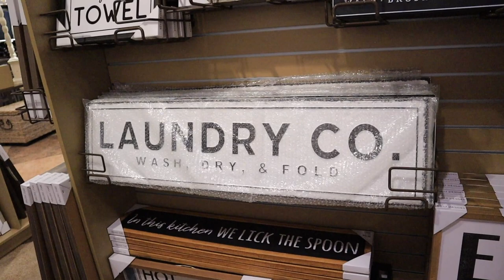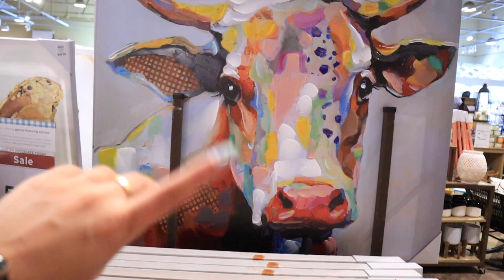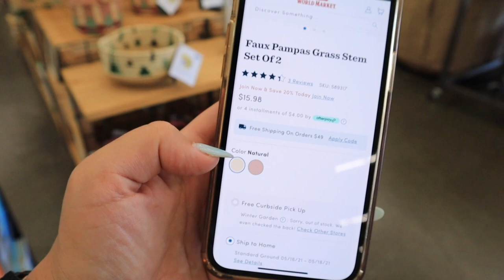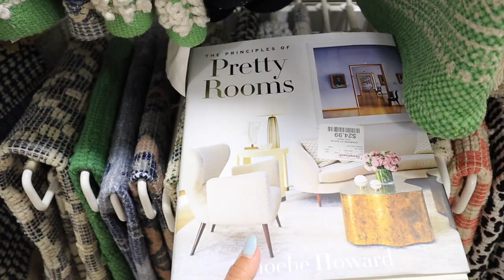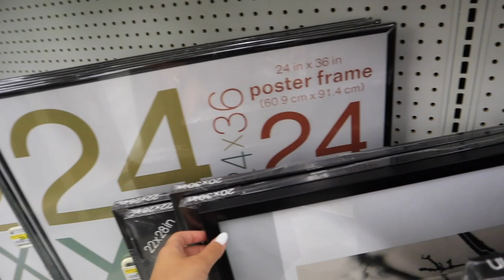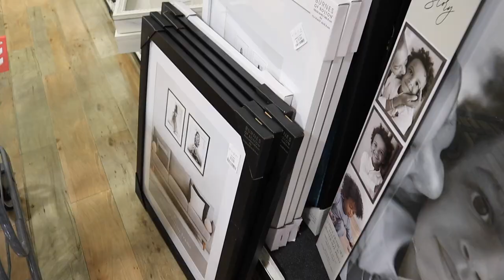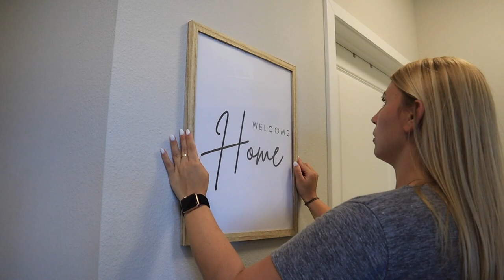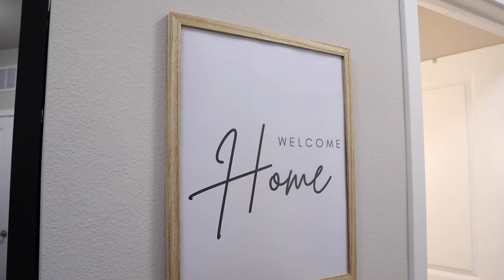ENTRYWAY TRANSFORMATION ON A BUDGET | shop + decorate with me summer 2021 | FULL DECORATING PROCESS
Todays video is a entryway TRANSFORMATION on a budget! shop with me at homegoods, shop with me at target, shop with me at kirklands, shop with me at cost plus world market, shop with me at ikea and then watch me TRANSFORM MY ENTRYWAY ON A BUDGET giving my best ENTRYWAY DESIGN TIPS 2021 using my finds! budget entryway makeover! DIY entryway transformation! ENTRYWAY TRANSFORMATION ON A BUDGET | shop + decorate with me summer 2021 | MY REAL DECORATING TIPS! Target dollar spot finds DIY and IN USE! DECORATE WITH ME FOR SUMMER 2021! bright fresh boho entryway makeover! IKEA HAUL 2021, HOMEGOODS HAUL 2021, target haul 2021, kirklands haul 2021! Similar to a  TARGET shop with me for 2021 and a TARGET HAUL! HOMEGOODS has THE BEST BUDGET FRIENDLY DECOR AND FURNITURE! HOMEGOODS SHOP WITH ME! IKEA SHOP WITH ME and HUGE IKEA HAUL!! I also feature IKEA DECOR 2021, THE NEW IKEA CATALOG 2021! In this video I show you HIGH END SERENA AND LILY DUPES ON A BUDGET! I am shopping for our new apartment! I show you HOMEGOODS summer DECOR, homegoods summer home decor 2021, summer decoration ideas! In the video I show you the HOMEGOODS APARTMENT DECOR IDEAS and  HOMEGOODS FURNITURE SELECTION 2021! Shopping for our NEW apartment!! I went to HOMEGOODS to show a HOMEGOODS WALKTHROUGH 2021 and FULL HOMEGOODS DECOR TOUR 2021! DECOR ON A BUDGET and great DECORATION INSPIRATION! TARGET DOLLAR SPOT SHOP WITH ME VIDEOS TO COME!!!

xoxoxo katie

Kirkland’s Console Table

Target 34in Mirror

World Market Pampas Grass

Kirkland’s Pampas Grass

Kirkland’s Hammered Metal Wall Pocket

The Principle of Pretty Rooms Console Table Book

Terrain Console Table Book

Etsy Art Prints- boho set

Etsy Welcome Home Print

FOLLOW ME //
KATIES INSTAGRAM- @KatieVining
KATIES TIKTOK-@KTVining

SHOP EQUIPMENT //
GOPRO ACCESSORIES